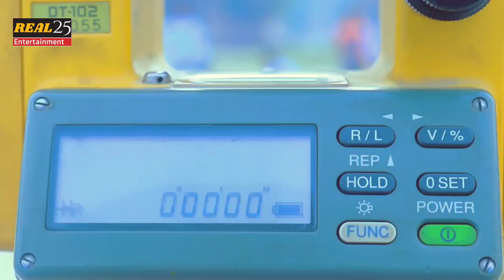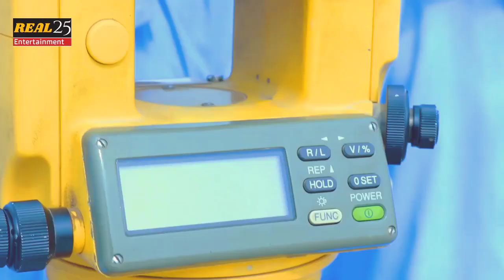Govt College of Technology Layyah Documentary By Real 25 Entertainment